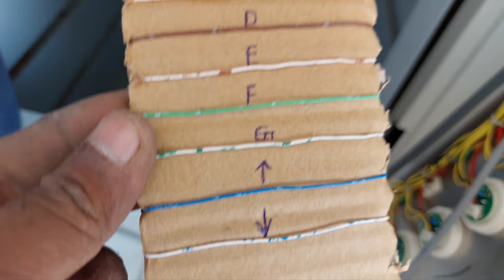How does elevator semi automatic lop cop button cabin display working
Welcome to Artronics Channel, in this channel we give you 100% guarantee that we will not upload boring videos and we will only talk about the topic which has been told and we will try to give complete information on each and every topic. Thanks !